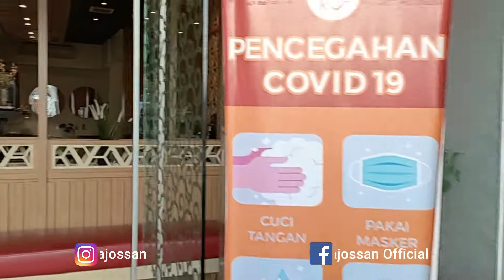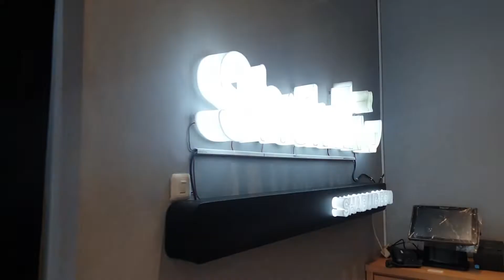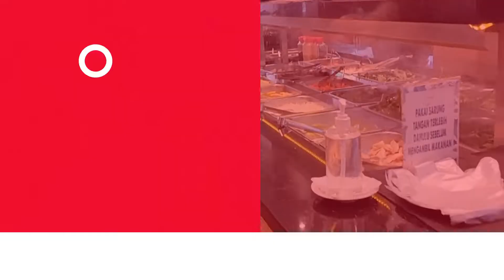TRAKTIR ADMIN DULU SEKALI KALI... HABIS JUTAAN...